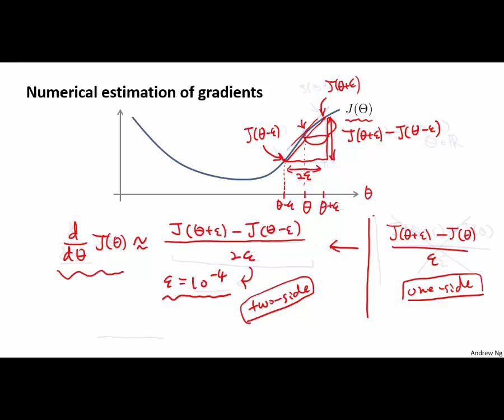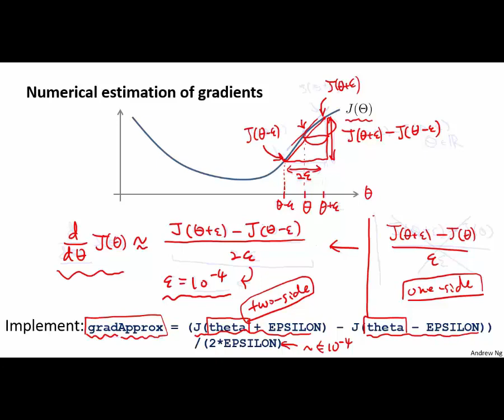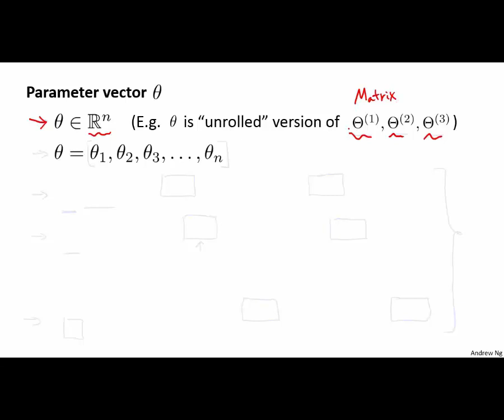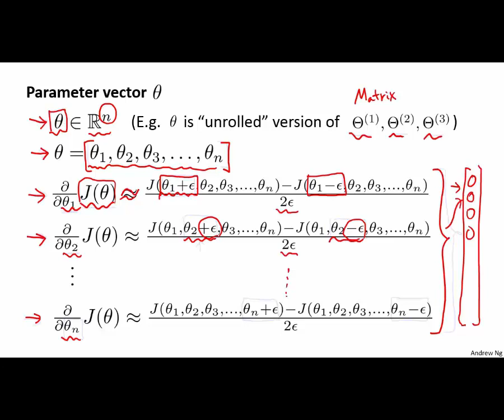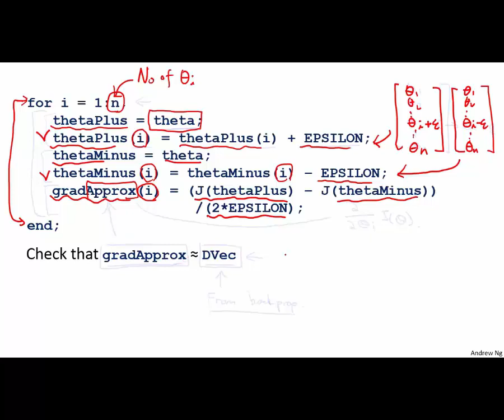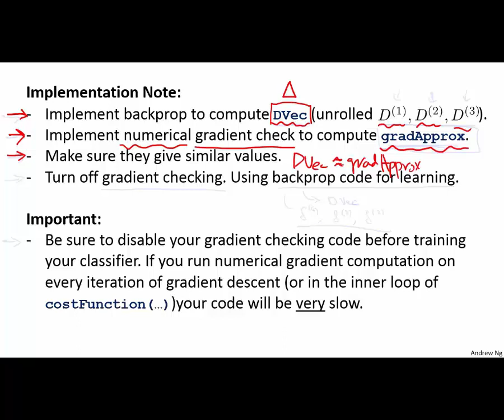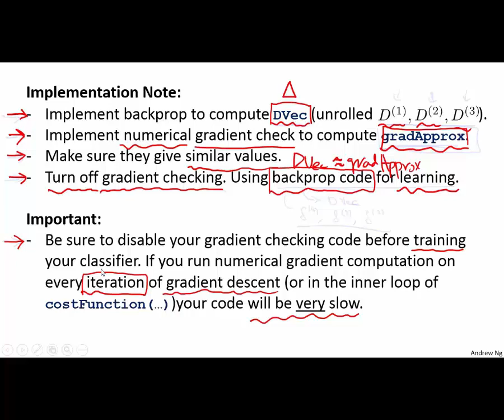Machine Learning 39 Neural Network 12